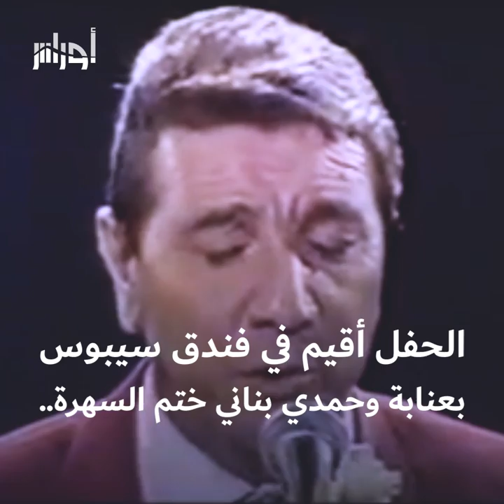أثنى على الشيخ محفوظ_نحناح في حفل حضره بوتفليقة.. تعرف على علاقة حمدي_بناني بالشيخ نحناح